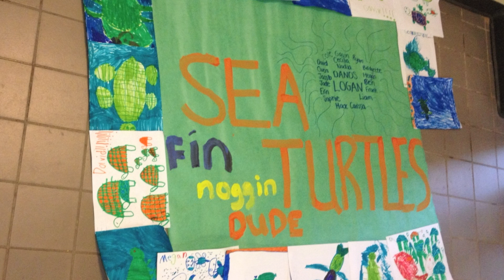YMCA Summer Camp WK3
We had another great week! This recap video includes Explorer, Mini, and Basketball Camp, and Camp High Harbour! I hope the kids enjoyed the week! We sure had a blast with them! Hope you enjoy!